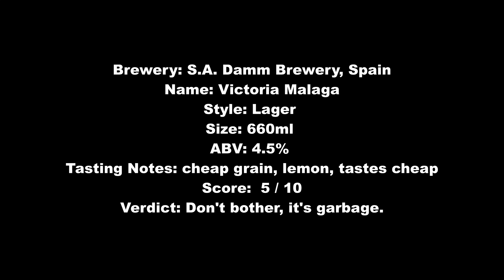Damm Victoria Malaga Lager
Brewery: S.A. Damm Brewery, Spain
Name: Victoria Malaga
Style: Lager
Size: 660ml
ABV: 4.5%
Tasting Notes: cheap grain, lemon, tastes cheap
Score:  5 / 10
Verdict: Don't bother, it's garbage.